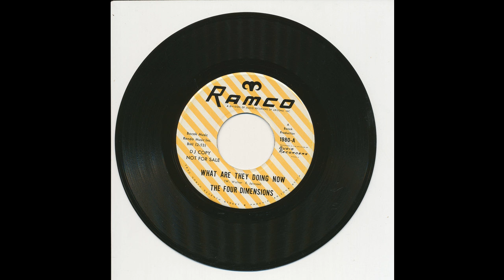The Four Dimensions - What Are They Doing Now - Ramco 1980